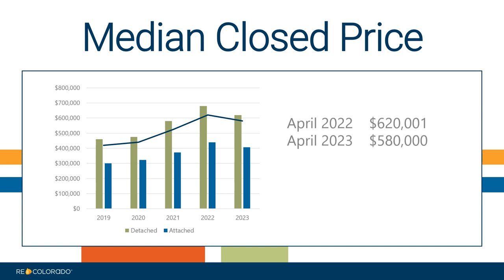April 2023 Denver Metro Market Stats Year Over Year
The numbers are in! Take a look Denver housing market trends, and compare it to this time last year.